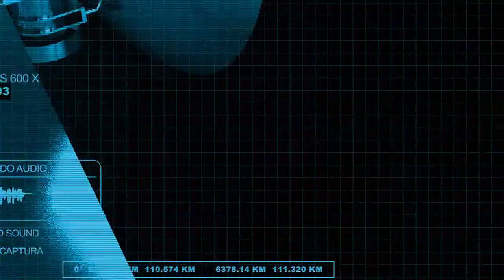Presenta Delegado de Economía, Programas Federales a Empresarios de COPARMEX Zona Norte, Guaymas